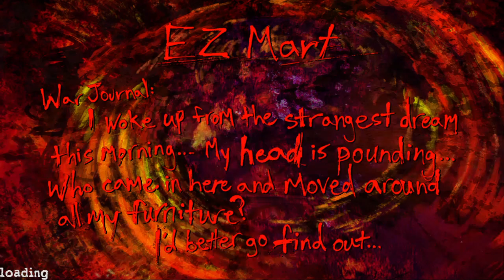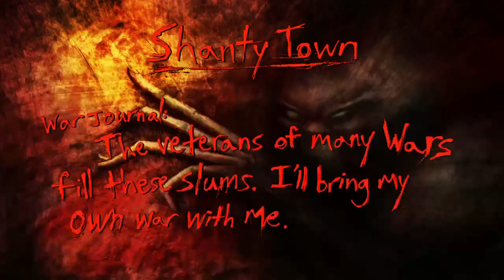Postal REDUX- EZ MART (Nightmare Difficulty)